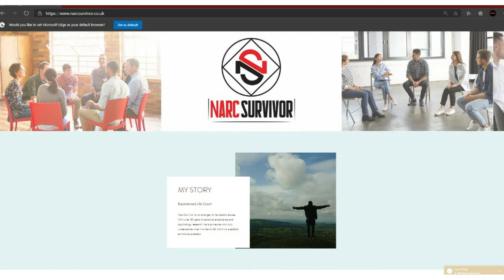Gangstalking - The Answers You've Been Looking For